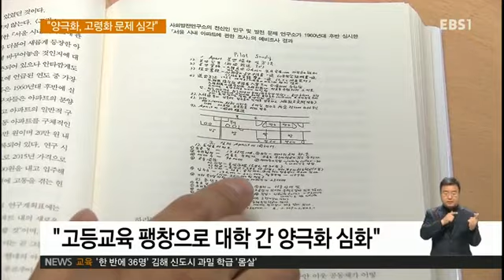50년 압축성장의 그늘‥"양극화 심화"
50년 압축성장의 그늘‥"양극화 심화"

양극화, 고령화가 심각한 우리사회. 경제성장, 민주화의화려한 성장뒤에 드리워진 어두운그 림자인데요. 지난 50년간 지나친 양적성장에만 눈이 멀어 노력한 만큼 보상받는 공정한 사회, 실패해도 재기할수 있는 안전망이 갖춰진사회는 멀어진 듯합니다. 송성환기잡니다.